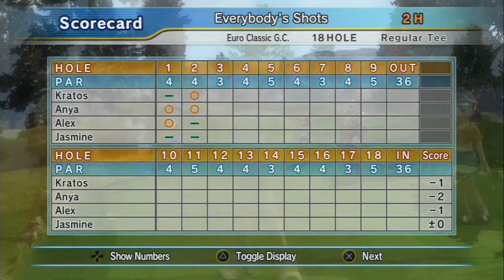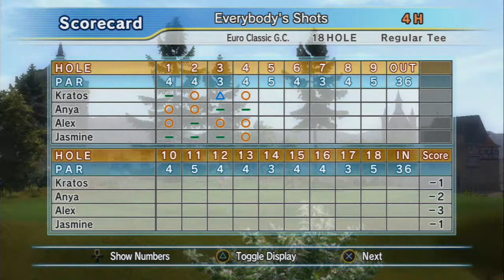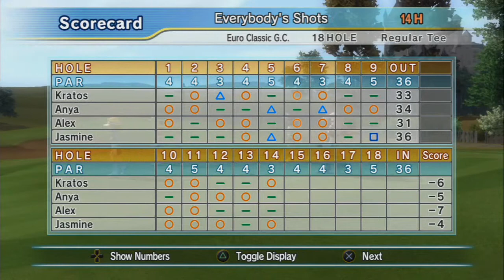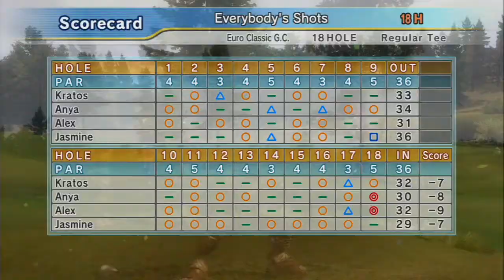Hot Shots Golf Out Of Bounds - Euro Classic G.C. - Heat 3 - Kratos v Anya v Alex v Jasmine